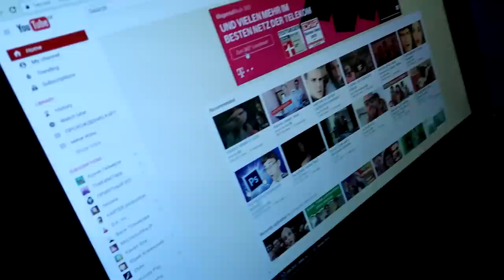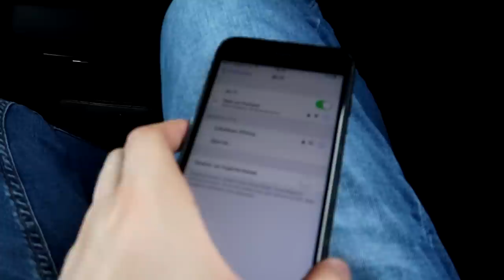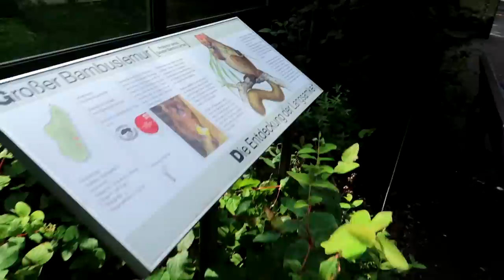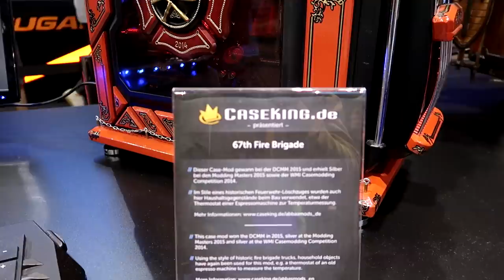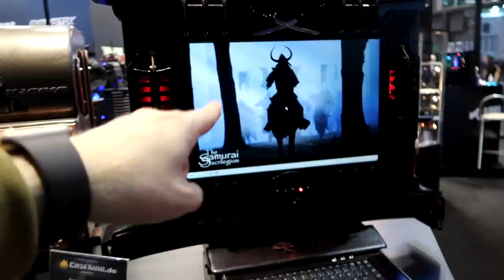Я В ГЕРМАНИИ НА GAMESCOM! | VLOG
●Как я сгонял на Gamescom! Новый Vlog и много игр!